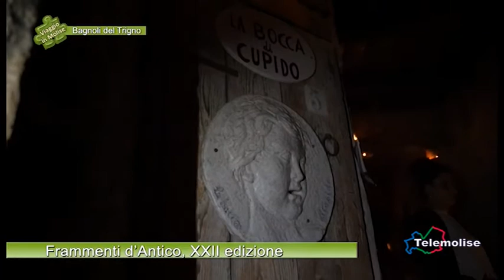Frammenti d’Antico, XXII edizione - 13 - Bagnoli - Viaggio in Molise - Puntata 4318 - Telemolise